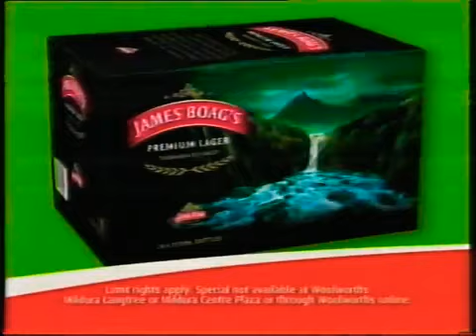Woolworths Liquor Geelong - 15sec Television Commercial, September 2009